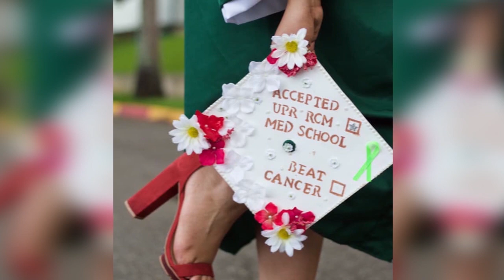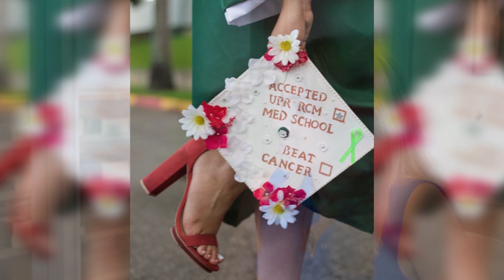La historia de Tatiana Paolah Polanco, la estudiante de medicina que también es paciente con cáncer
¡CONÉCTESE! Estamos en VIVO con Tatiana Polanco, la estudiante del Recinto de Ciencias Médicas que también es paciente con cáncer. A ella, su enfermedad no le ha impedido luchar por su sueño de estudiar medicina para dedicarse a encontrar una cura para las EnfermedadesAutoinmunes. ¡NO SE LO PIERDA!